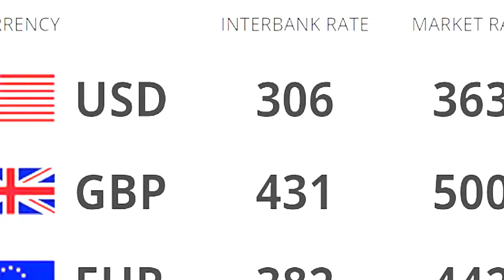Nigeria News Today: Boko Haram: Controversy Trails Capture Of Dapchi Girls From Yobe (22/08/2018)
22/02/2018 - Here are the highlighted headlines from Nigeria News Today

No work unless we are paid, Ekiti university lecturers tell Fayose

Botswana ranked least corrupt African nation in 2017 as Nigeria’s position worsens

I share the anguish of the parents – President Buhari reacts to missing Yobe students

FFK Reacts To Rescue Of Yobe School Girls, Calls It ”Another Fat Lie”